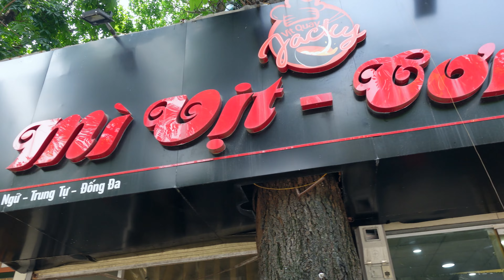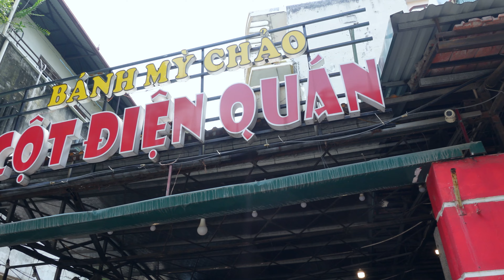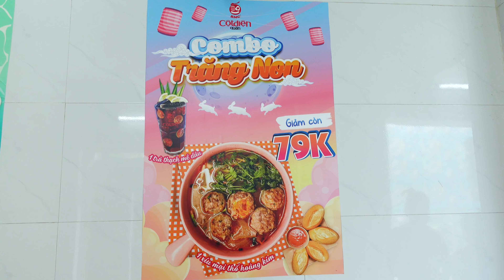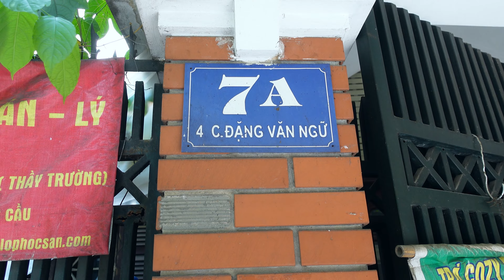ĐẠI NÁO PHỐ ĐẶNG VĂN NGỮ || FOOD REVIEW || Đức Anh Blogger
Hellu các bạn đã quay trở lại với một video mới,trong video này cùng mình đại náo phố Đặng Văn Ngữ để thưởng thức món mì trộn vịt quay siêu đỉnh và món bánh mì nem khoai siêu lạ mà lại ngon không tưởng cùng với đó là món bánh mì chảo cột điện đang được quan tâm khá nhiều liệu có ngon và đáng nên thử hay không nhé!

►CẢM ƠN CÁC BẠN LUÔN YÊU MẾN VÀ ỦNG HỘ ĐỨC ANH BLOGGER NHÉ

*Địa chỉ quán:
1.Mì Trộn Vịt Quay Xá Xíu: Số 77K - Đặng Văn Ngữ - Đống Đa - Hà Nội.
2.Bánh Mỳ Chảo Cột Điện (Cs 2): Số 71 - Đặng Văn Ngữ - Đống Đa - Hà Nội.
3:Bánh Mỳ Nem Khoai (đối diện trường THPT Kim Liên ): 7A4C - Đặng Văn Ngữ - Đống Đa - Hà Nội.

Nhấn theo dõi để cập nhật những VIDEO mới nhất của mình nhé!!!